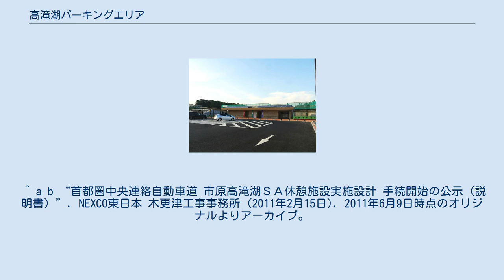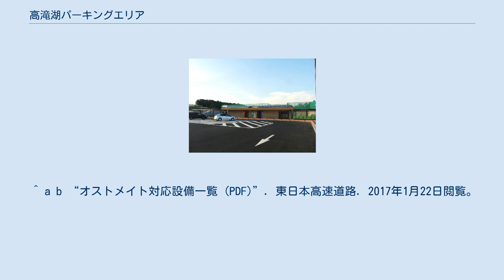高滝湖パーキングエリア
日本のサービスエリア・パーキングエリア_た
高滝湖パーキングエリア（たかたきこパーキングエリア）は、千葉県市原市にある首都圏中央連絡自動車道のパーキングエリア。
上下一体型の構造で、圏央道としては千葉県内唯一の休憩施設である。
 名称は、近くにある高滝ダムのダム湖「高滝湖」から取られている。
当初は「市原高滝湖SA」としてサービスエリアとしての供用を予定していた。
 売店や自動販売機は併設されておらず、トイレと情報ターミナルのみの設置となっている。
 ピラミッド状の築山が併設されており、スロープ状の坂道を登った頂上にある展望台から高滝湖を望むことが出来る。
 ^ a b “首都圏中央連絡自動車道 市原高滝湖ＳＡ休憩施設実施設計 手続開始の公示（説明書）”. NEXCO東日本 木更津工事事務所 (2011年2月15日). 2011年6月9日時点のオリジナルよりアーカイブ。
2012年12月4日閲覧。
 ^ 2012年12月3日, 記者発表資料 首都圏中央連絡自動車道（東金市～木更津市間）のインターチェンジ等の名称が決定しました, 国土交通省 関東地方整備局 千葉国道事務所、東日本高速道路(株) 関東支社 木更津工事事務所 (PDF) , 2012年12月4日閲覧 ^  (PDF) ^ “圏央道 高滝湖PA 7月12日(金)午前10時 内回りのみオープン”. 白子町. 2014年2月25日時点のオリジナルよりアーカイブ。
2021年7月18日閲覧。
 ^ “圏央道 高滝湖PA（外回り）がオープンします 〜圏央道の市原鶴舞IC〜木更津東IC間でオープンします〜”. 東日本高速道路株式会社関東支社 (2015年8月10日). 2015年8月18日閲覧。
 ^ “圏央道 高滝湖PA・たかたきこ 内回り”. 東日本高速道路. 2017年1月22日閲覧。
 ^ “圏央道 高滝湖PA・たかたきこ 外回り”. 東日本高速道路. 2017年1月22日閲覧。
 ^ a b “オストメイト対応設備一覧 (PDF)”. 東日本高速道路. 2017年1月22日閲覧。